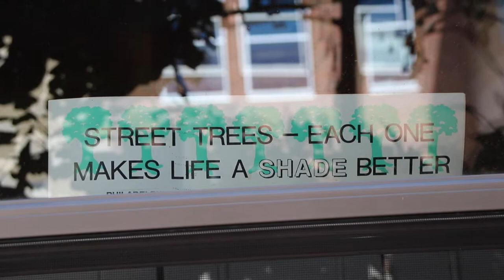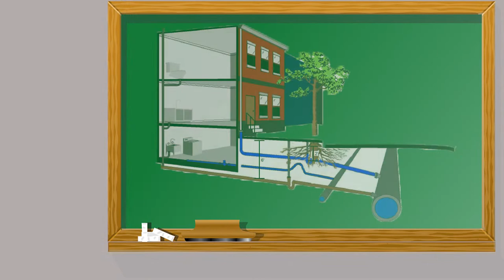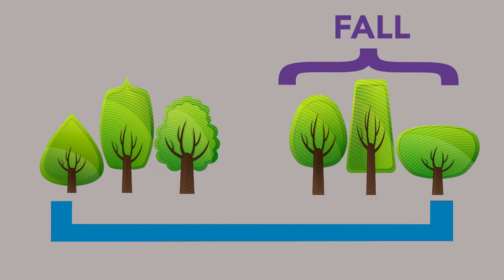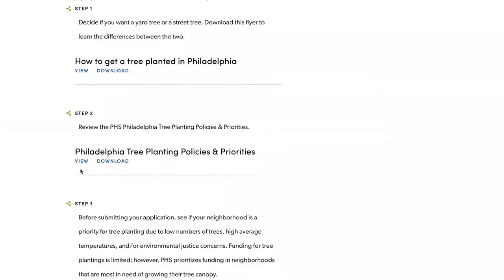Planting Trees in the City | PHS Garden Mythbusting​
Breathe easy as PHS Tree Specialist Asha-Lé Davis talks through all the steps of getting and planting a tree in Philadelphia. From the application process to becoming a planting volunteer, explore how you can get involved and help increase the tree canopy in our city.

Learn more about PHS Tree Tenders and other tree programs

00:00 Intro
01:21 The Importance of Trees
01:58 Debunking Myths About Street Trees
02:37 Applying for A Tree
05:22 Get Involved
05:44 Summary
07:34 Learn More with PHS

7T0AL0D7ZRWGJGQ8
KEQFK76VL4QMDJHO